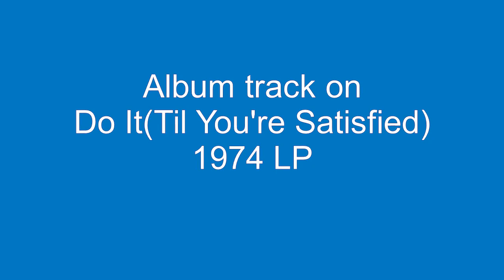Mental Telepathy - BT Express - 1974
Mental Telepathy, was an album track on BT Express' debut LP, titled, Do It(Til You're Satisfied), released on the Roadshow label in 1974.